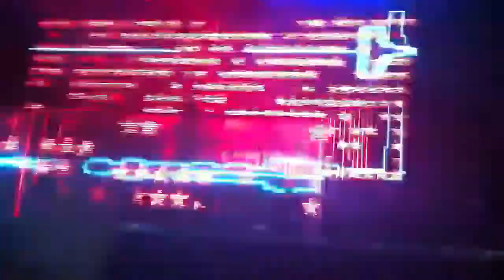When love takes over - David Guetta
Caracas 17/nov/2010